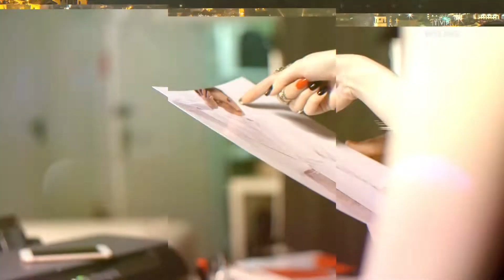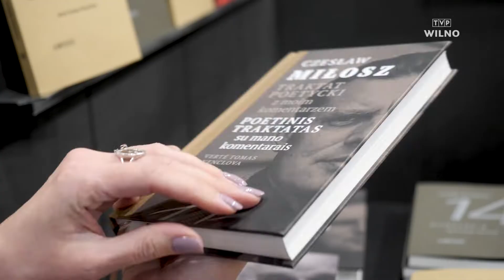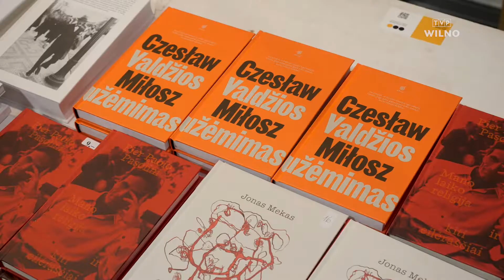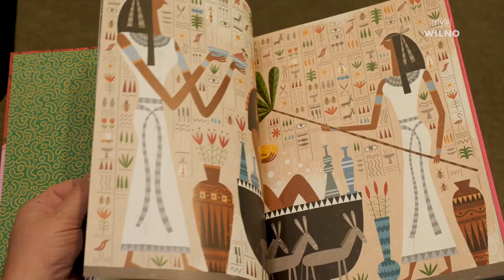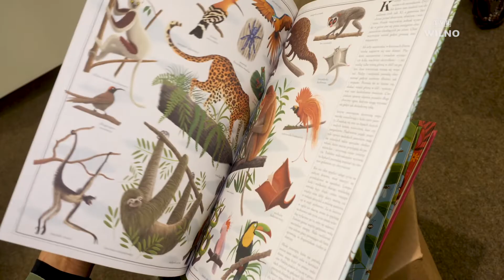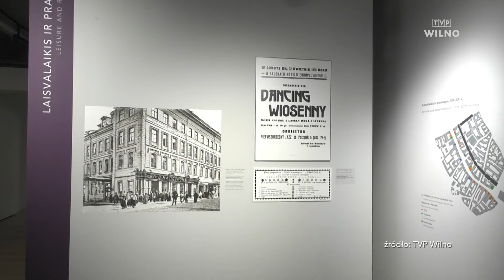CO SIĘ DZIEJE | Wileńskie Targi Książki, wystawa rzeźb barokowych, wsparcie Ukraińców #93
„Dzień świętego Kazimierza resztki zimy uśmierza” – głosi ludowe powiedzenie. W tym roku niestety radość w nadejścia wiosny przepadła wraz z rosyjską inwazją na Ukrainę

Dlatego w najbliższym odcinku „Co się dzieje” powiemy o tym, jak litewscy artyści wspierają Ukraińców. Opowiemy też o Wileńskich Targach Książki, na których nie zabrakło polskich akcentów. Wybierzemy się na wystawę rzeźb barokowych, które przyjechały do Wilna z Lwowskiej Galerii Sztuki.

O PROGRAMIE ,,Co się dzieje":
Dynamiczny program o szeroko pojętym życiu kulturalnym i rozrywkowym Wileńszczyzny. To podsumowanie mijającego tygodnia, zapowiedzi najciekawszych wydarzeń, niezwykłe spotkania, ciekawi ludzie, interesujące tematy. Program prowadzą Agnieszka Olszewska i Piotr Andzrejewski.

Emisja w soboty o godz. 19:00 /czasu lokalnego/